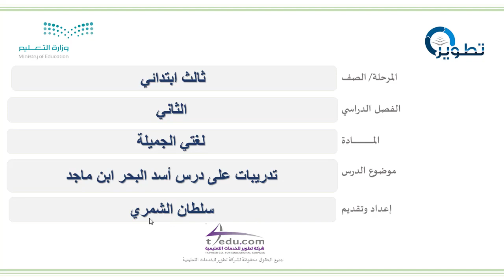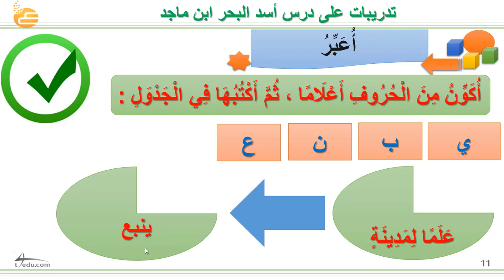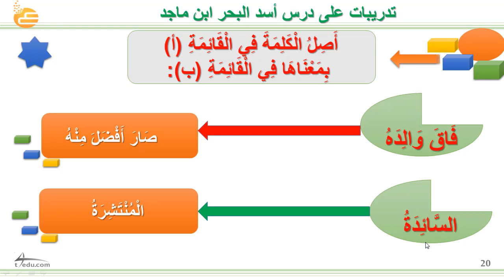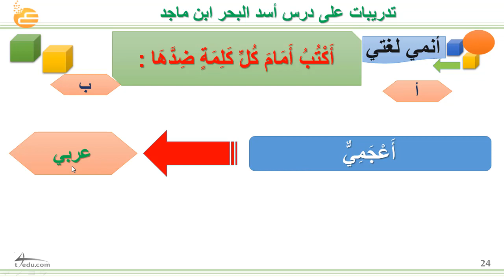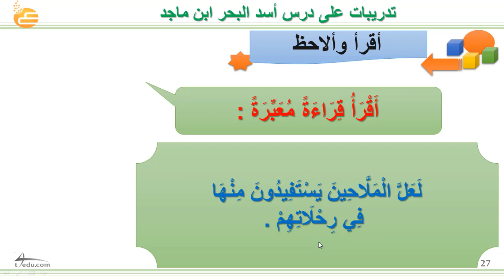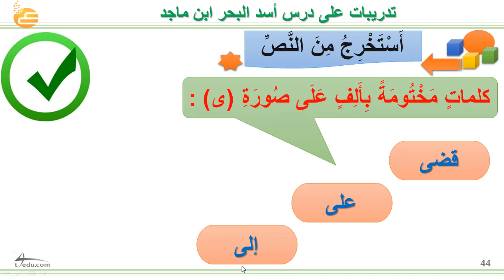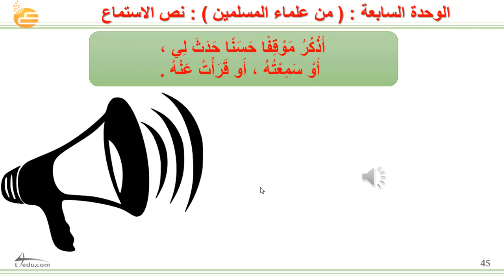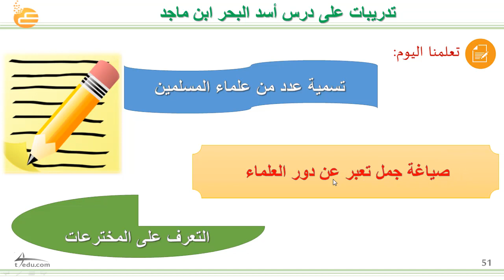تدريبات على درس أسد البحر ابن ماجد